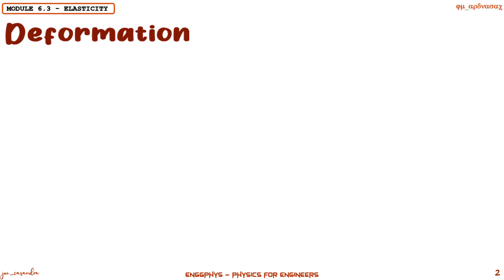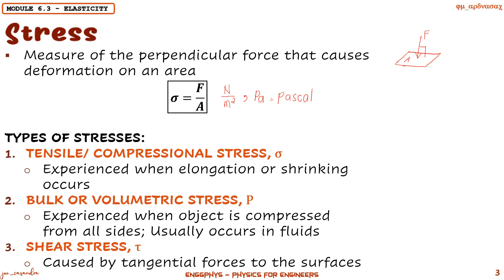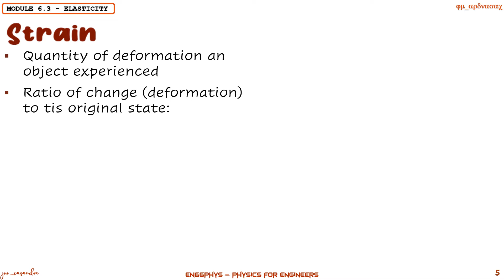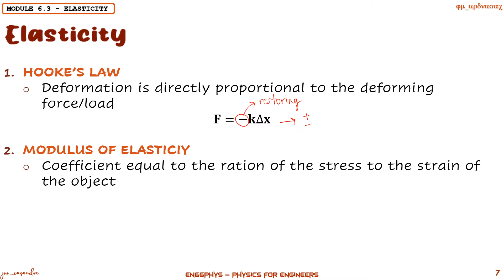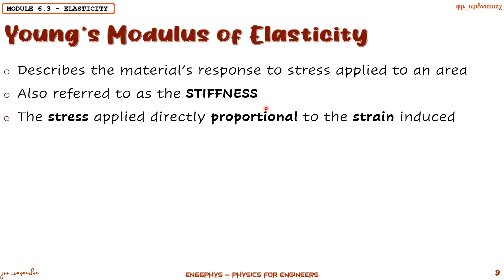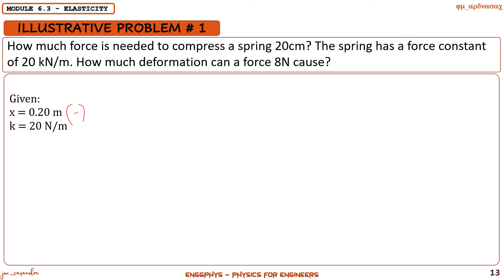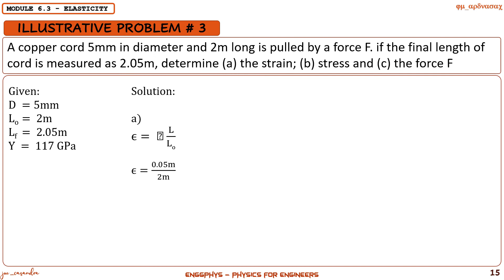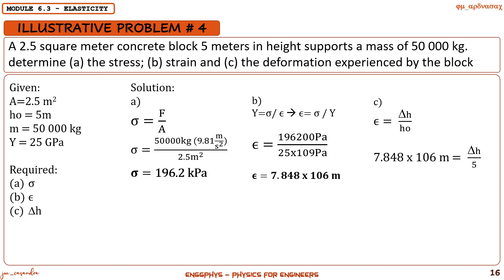EnggPhys Module 6 unit 3: Rotational Motion Elasticity